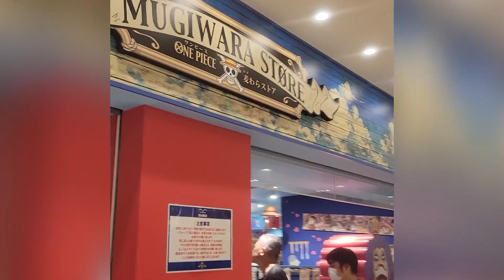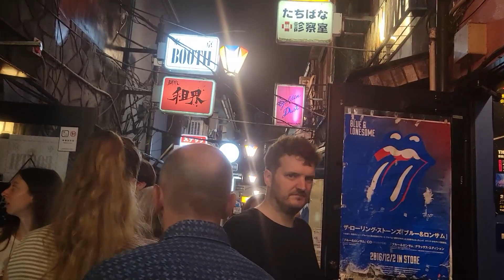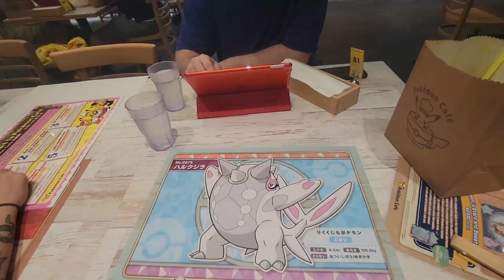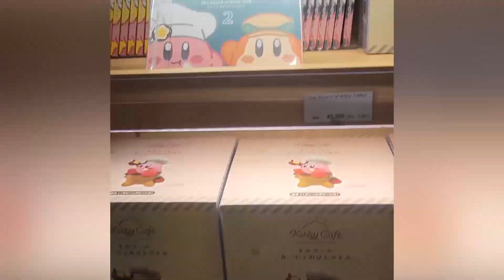WE WENT TO THE POKEMON CAFE IN TOKYO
WORLDS is over, but there's still much more to our little adventure in Japan!
Today we went to TeamLab Planets, the Pokemon Cafe and more!

0:00 - Return to Tokyo
3:30 - Karaoke with friends
5:13 - TeamLab Planets
8:31 - Pokemon Cafe
13:00 - Asakusa & Skytree
16:05 - Back in Shinjuku